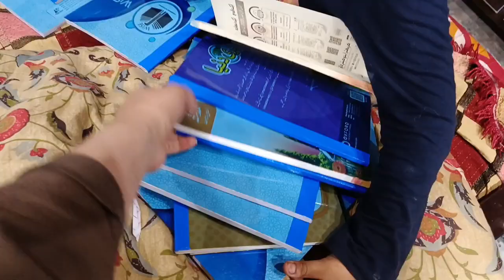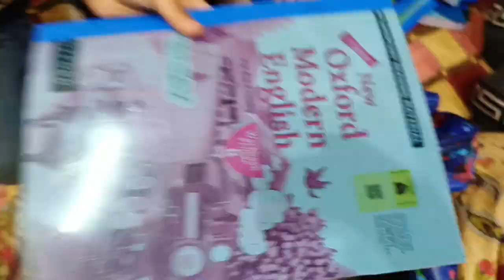|School First Day|New Class Start|Mall Of Wah| grocery|Kids Shopping| grocery shopping vlog Pakistan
|School First Day| After Result New Class Start|Mall Of Wah| kids grocery

schoolboy
kids
new class
for kids
kids school
school swap class divide
school swap the class divide
silly school
pretend school
slime school
online school
mr drew's school for boy clark episode
class,school class
kids in school
skipping class while in school
kids go to school
toy school,kids in class
going back to school
kids at school
jinni new class
dhwani new class
skipping school
skipping school for fortnite

grocery shopping vlog Pakistan

ramadan vlog
ramadan mubarak
Ramadan
Sehri
Ramadan recipe
Sehri vlog
Vlogs
Ramadan special
ramadan vlog Pakistan
ramadan vlogs 2024
family vlogs
Iftar buffet

Pakistani vloger

Lifestyle in Pakistan
Busy mom life in Pakistan
Pakistani mom vlogs
Eid

AJ HAM NY KHOOB SHOPPING KI | KARAF THE MALL OF WAH

Vist at the mall of wah
Mall of wah
Karaf in mall of wah
Like dubai mall
Dubai malls
Wah cantt
Karaf
Mall of wah
Wah cantt mall
Karaf mall
Karaf hyperatore
Karaf market
Information about the mall of wah
Visit at mall of wah

mr drew's school for boys

daily routine
family vlog
morning routine
family vlogs
family
daily routine of a mom
large family daily routine
daily vlogs,routine
family vloggers
daily routine of a mum
big family routine
daily vlog
daily routines work
bloxburg family routine
large family routine
daily routine of village woman
vlog
indian daily vlog
family night routine